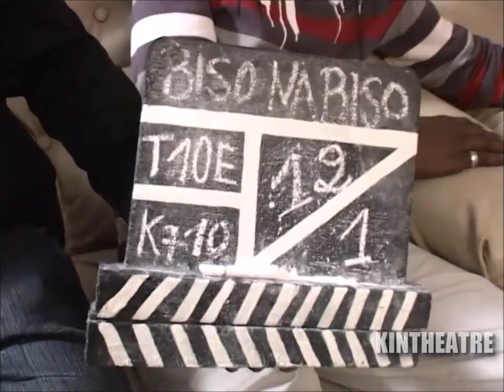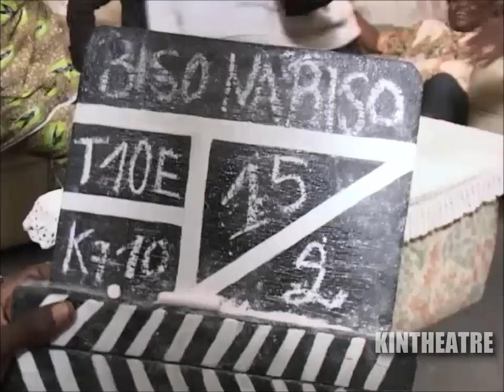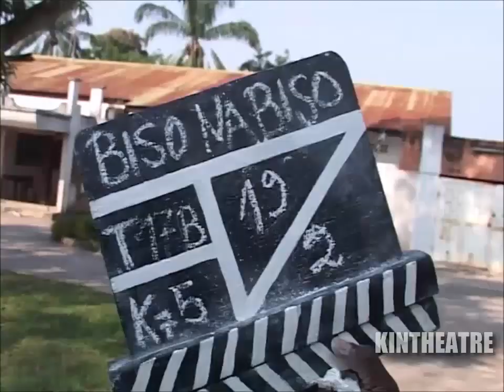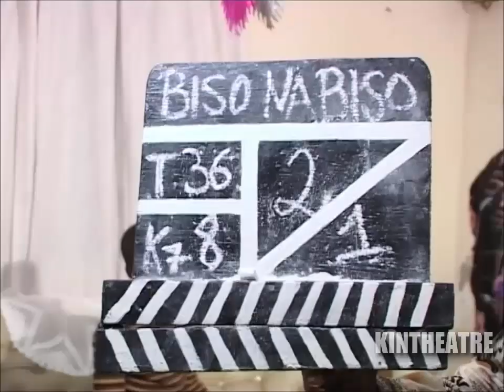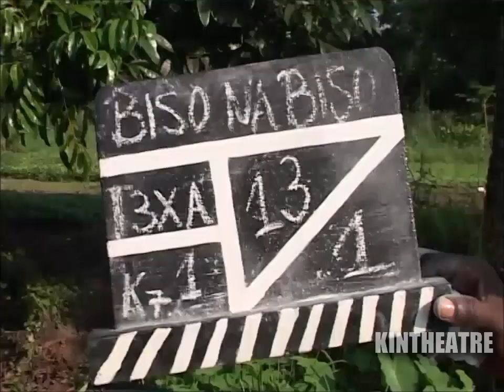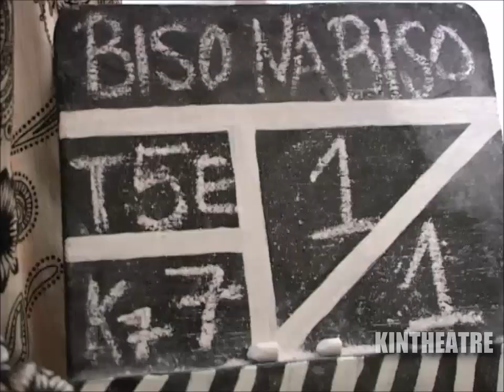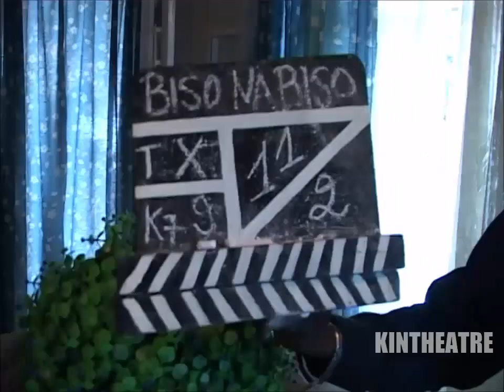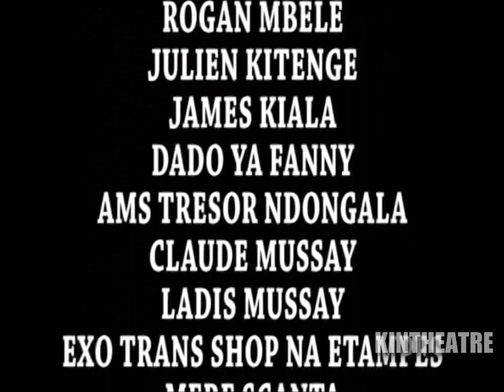Écurie Biso na Biso - Elengi Ezanga Lipasa 7-8 FIN (Théâtre Congolais) (2008)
Avec : Vue De Loin, Gianni Fayi, José De Londres, Canto Leader, Maman Kalunga, Pululu, Ursule Peshanga, Milo, Diana Makila, Bobo Manoka, Mike La Duchesse, Niwa, Maman Epela, Modero Totokani, Batista…